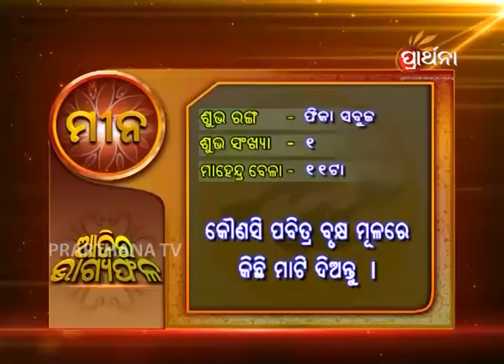Pisces Mina 2nd Aug